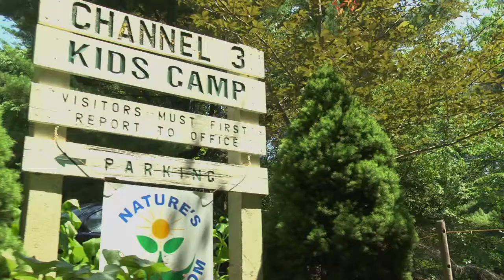Darkwalk 30secyoutubeGFX QT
All the info you need to attend this years Dark Walk Haunted Camp Tour at the Channel 3 Kids Camp in Andover, CT